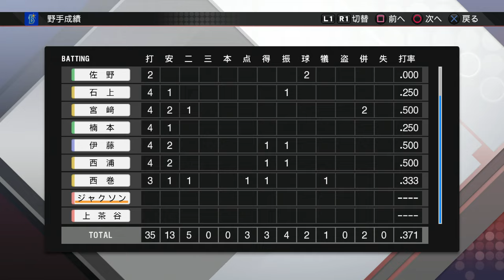『プロ野球スピリッツ2024風【観戦モード】#290』オープン戦 DeNA vs 西武 その4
【先発】DeNA ジャクソン vs 西武 今井
【球場】横浜スタジアム